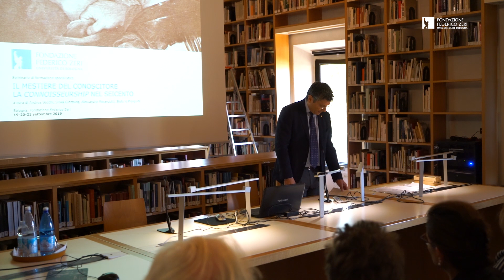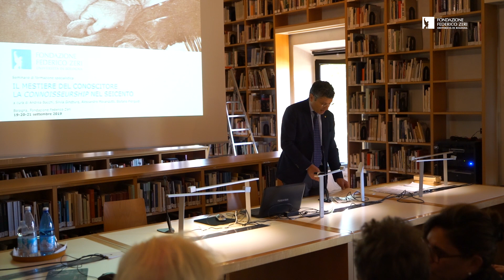Saluti del Magnifico Rettore dell'Università di Bologna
Prima giornata del seminario "Il mestiere del conoscitore. La connoisseurship nel Seicento" (Bologna, Fondazione Federico Zeri, 19-21 settembre 2019).
Saluti di Francesco Ubertini, Magnifico Rettore dell'Università di Bologna. 19 settembre 2019.